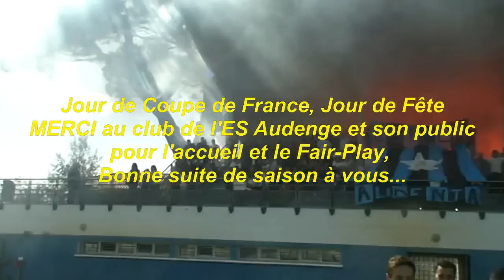Coupe France (4éme Tour) 25/09/2016 : ES Audenge 0 - 6 Stade Montois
Le Stade Montois se qualifie au bord du bassin contre de valeureux joueurs Audengeois. Les réalisations viennent de Ludo Gasparotto (2), Victor Elissalt, Yan Soubieille, Minka Camara et Théo Bodet. Merci au club et public d'Audenge qui ont, sous le soleil automnal, donné la belle image de cette épreuve qu'est la Coupe de France.